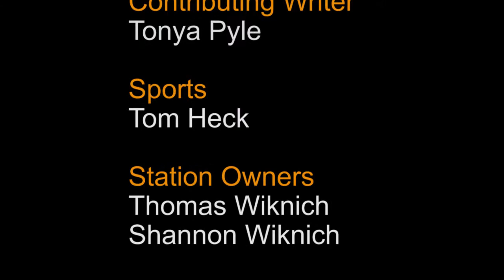January 20, 2016 KZGN News